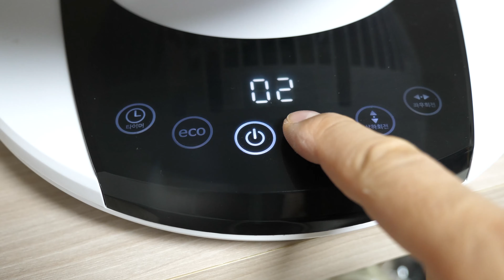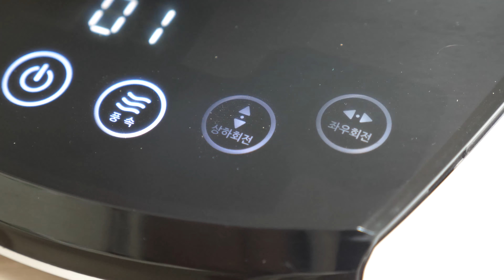파세코 에어 서큘리에터 PCF-H40000W